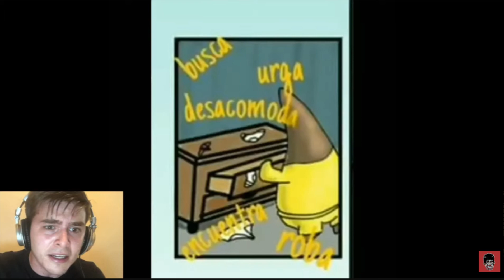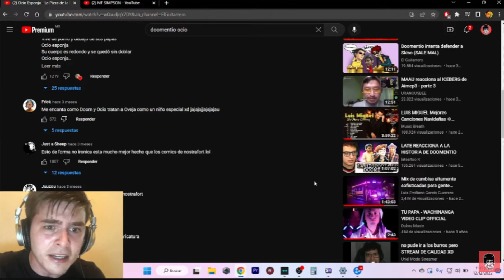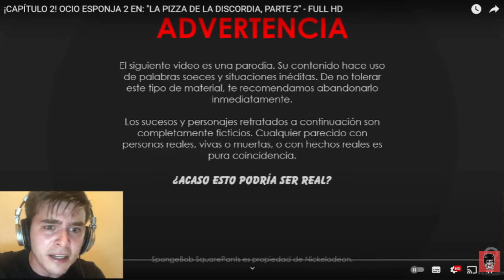Uriel mira Ocio esponja parte 2